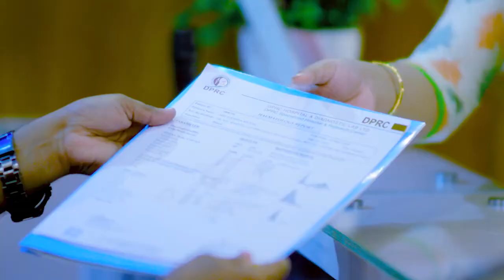অদ্ভুত ব্যাথার রোগ, বিশ্রামে বাড়ে, ফাইব্রমায়ালজিয়া | Fibromyalgia Unique Pain Disease